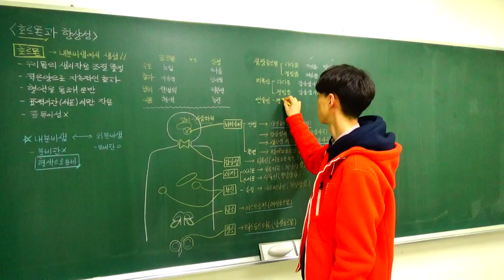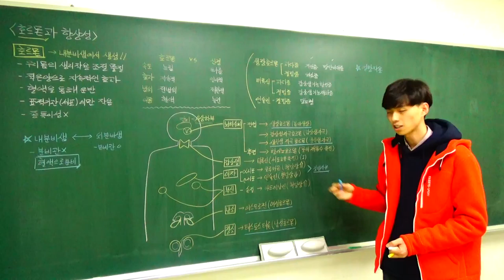중등과학 2 7 3 호르몬과 항상성 (2)